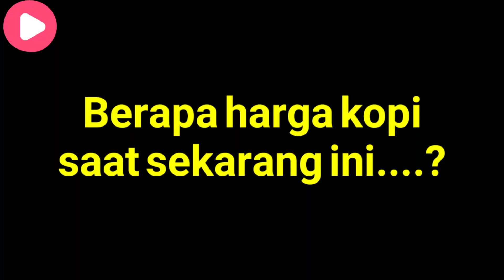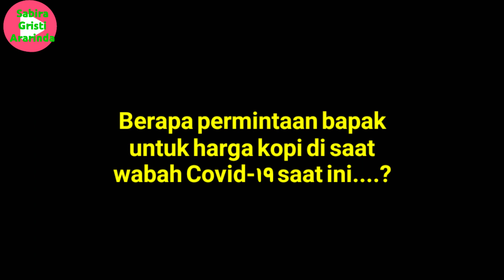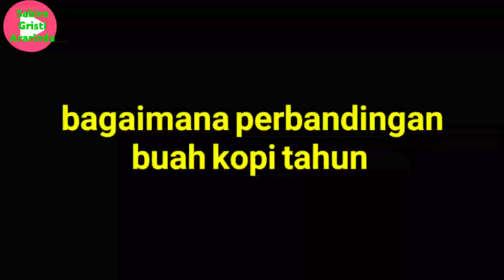WAWANCARA SINGKAT DENGAN SEORANG PETANI KOPI tonton sampai habis ya biar gak gagal paham.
Assalamualaikum.wr.wb,,,,
Semoga kita semua dalam lindungan yang maha kuasa,
Selalu di beri kesehatan dan keberkahan,,,
Lampung barat salah satu surga petani kopi,,,,hampir merata setiap desa pasti ada  yang menjadi petani kopi,,,,,,
Orang bilang,,INDONESIA NEGRI Ku
LAMPUNG BARAT KOPIKU.
tonton sampai habis vidionya ya,,,,agar tidak gagal paham,,,,